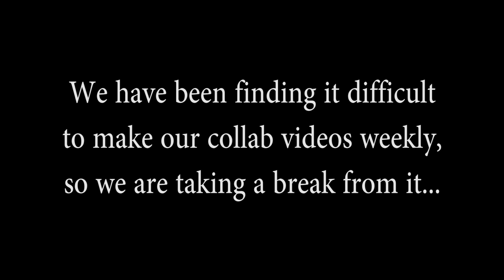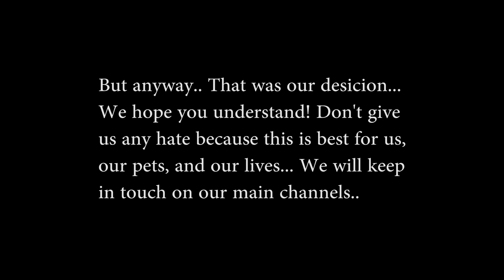Collab Decision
Hey guys! Please watch the whole video! So i know this must be a shock, but we did decide to take a break from the collab for awhile.. Kirsty and Ashley are super busy with school & homework, and i am very busy with my pets, gymnastics, making videos on my channel, and more..I just don't have time to do the collab anymore, and neither do Ashley or Kirsty.. sorry, we hope you understand! We may start back sometime, but i think we all need a longggg break! But you can still see us on our own channels! We love you all! Byeeee!